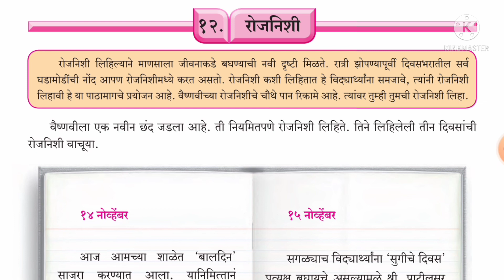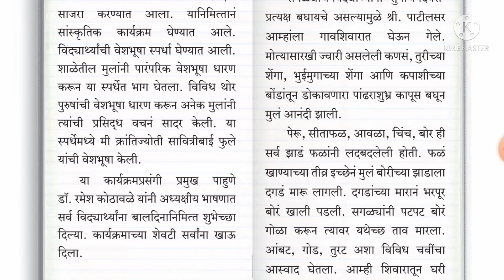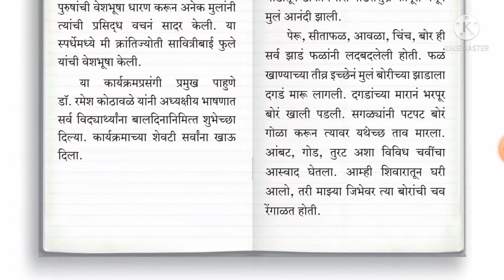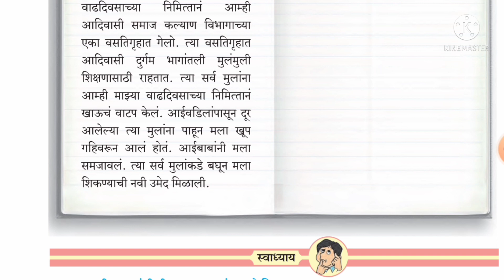standard 7 Marathi lesson number 12 रोजनिशी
class 7 Marathi lesson number 12 रोजनिशी
7th standard Marathi lesson number 12 रोजनिशी